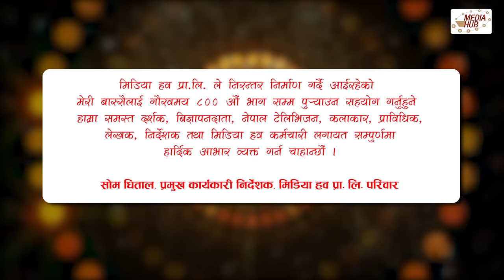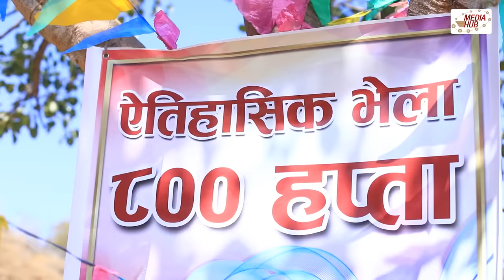Meri Bassai | मेरी बास्सै | Ep - 800 | 28 Mar, 2023 | Nepali Comedy | Surbir, Ramchandra | Media Hub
Production: Media Hub Pvt. Ltd.
Production Advisor: Som Dhital
Direction: Diwakar Bhandari
Script Writer: Kunjan Bhattarai
Editor: Rabin Bhatta
Sub-Editor: Ashok Chaudhary/Sarita Gautam
IT Manager/Publicity Design : Dibash Humagain
Production Manager : Keshav Kaji Baniya
Production Assistant : Pratap Poudel/Jayandra Joshi
Camera: Rahul Rai
Makeup: Pabitra Bhattarai
Title song Writer: Shankar Adhikari
Music/Singer: Chetan Sapkota

Artists: Laxmi Giri, Keshav Prasad Pandit(Surbir), Ramchandra Adhikari, Surendra K.C, Palpasa Dangol, Niru Khadka, Tika bhakta Jirel,  Lekhant Bhusal, Diwakar Bhandari, Binam Kandel, Madhu Acharya, Ramesh Magar, Sarswoti Fuyal, Dhirendra Chand, Manish Rai (Punte) and many more.